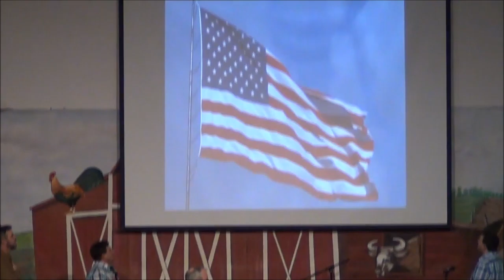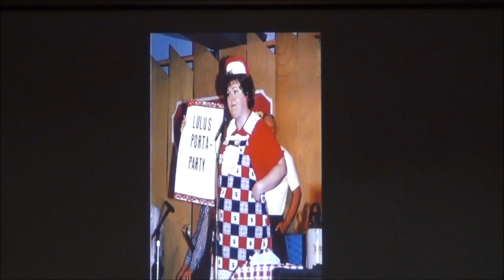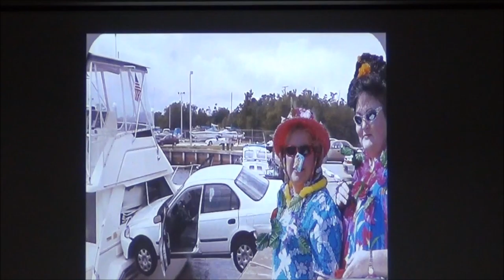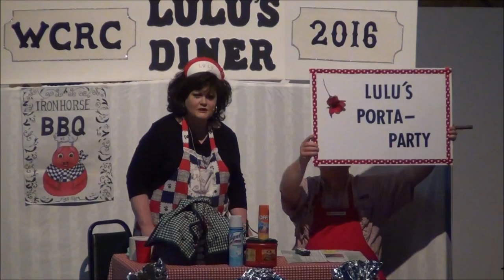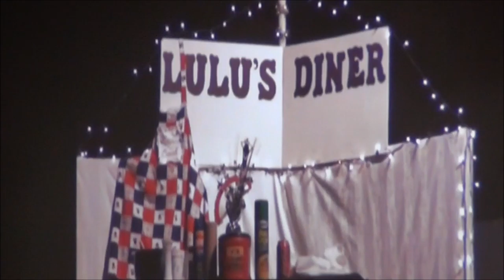Barnyard Bash 2016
Performed live at Crowley's Ridge College